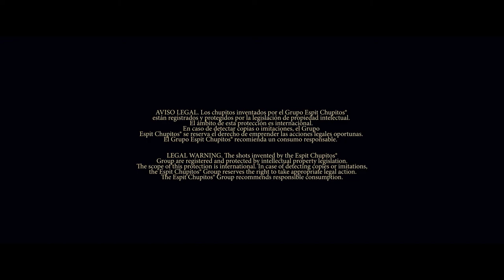29/ 02 /2020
Group Amazing Shots! More than 600 different shots!!! Since 1989

BARCELONA
ESPIT CHUPITOS ARIBAU  Aribau, 77
ESPIT CHUPITOS CONSELL Consell de Cent, 268
ESPIT CHUPITOS COLON Paseo Colón, 8
ESPIT CHUPITOS LINCOLN Lincoln, 19 – ESP
LA FIRA 1 CLUB Provenza, 171
LA FIRA 2 CLUB Villarroel, 216
LA TABERNA DEL ESPIT Aribau, 81
ESPIT CHUPITOS CASTELLDEFELS  Paseo de la Marina, 174
MADRID
ESPIT CHUPITOS MALASAÑA Manuela Malasaña, 31
ESPIT CHUPITOS SOL  Espoz y Mina, 22
ZARAGOZA
ESPIT CHUPITOS LA ZONA María Lostal,27
ESPIT CHUPITOS CASCO  Temple, 8
LA TABERNA DEL ESPIT     Temple, 8
VALENCIA
ESPIT CHUPITOS CEDRO Plaza del Cedro, 12
ESPIT CHUPITOS EL CARMEN Doctor Chiarri, 8
TARRAGONA
ESPIT CHUPITOS CALAFELL Monturiol, 29
GIRONA
ESPIT CHUPITOS GIRONA Travessia de la Creu, 6
MALLORCA
ESPIT CHUPITOS MALLORCA Ramón Moncada, 27
SANTIAGO DE COMPOSTELA
ESPIT CHUPITOS SANTIAGO Ramón Cabanillas, 17
PAMPLONA
ESPIT CHUPITOS PAMPLONA Comedias, 5
GRANADA
ESPIT CHUPITOS GRANADA Pedro Antonio de Alarcon,61
FRANCIA
ESPIT CHUPITOS PARIS 1 Saint-Maur 117 Rue Saint-Maur
ESPIT CHUPITOS PARIS 2 Oberkampf 144 Rue Oberkampf
ESPIT CHUPITOS MONTPELLIER  8 Rue de la Petite Loge
ESPIT CHUPITOS TOULON Place de la Poissonnerie
ESPIT CHUPITOS LYON 22 Rue Joseph Serlin
ESPIT CHUPITOS NANTES 2 Rue de la Paix